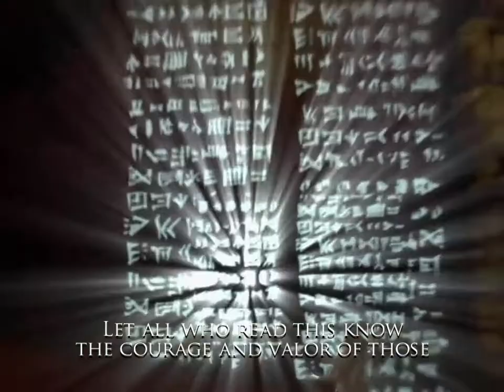Prince of Persia SCARRRRRRYYYYYYYYY